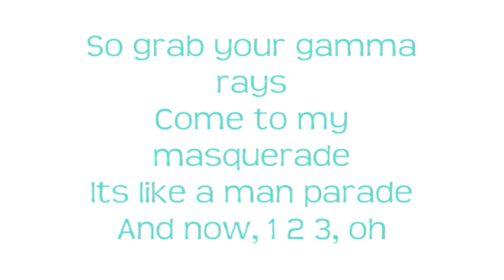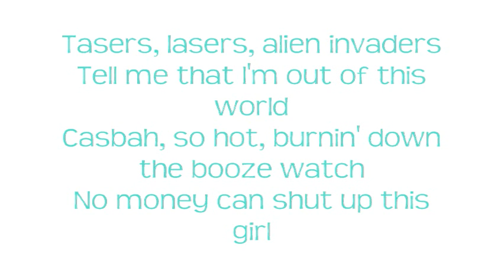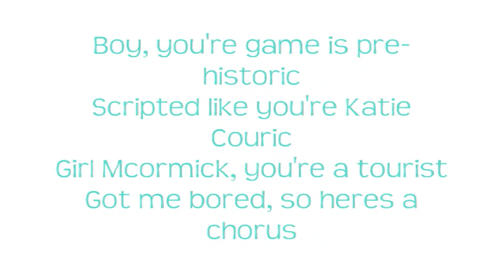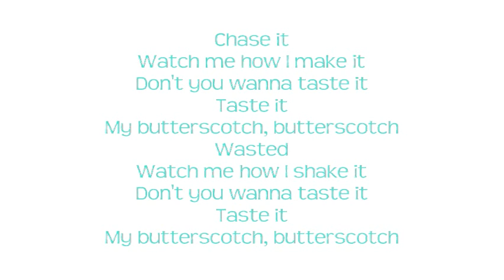Ke$ha -Butterscotch- Lyrics On Screen